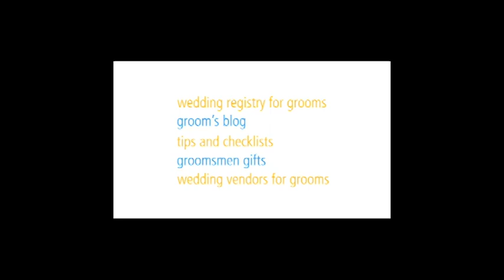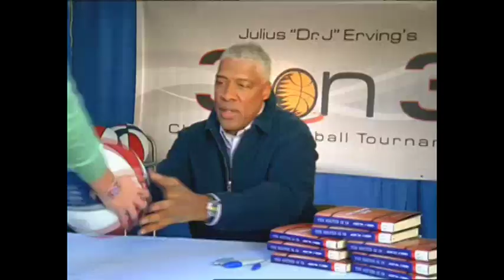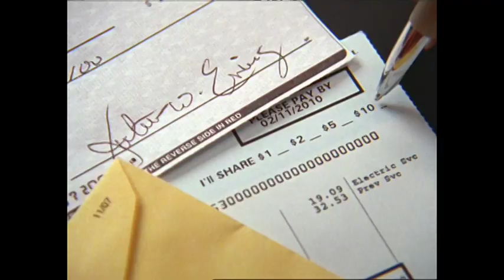James Smith Demo 2015 v2